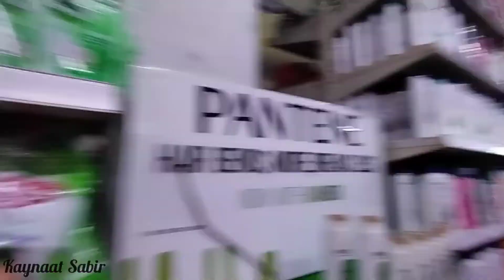Eid Shopping 2022 || Alhamdulillah ||Kaynaat Sabir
assalamualaikum ❤️

Eid Shopping

Alhamdulillah

Allah Hafiz ❤️